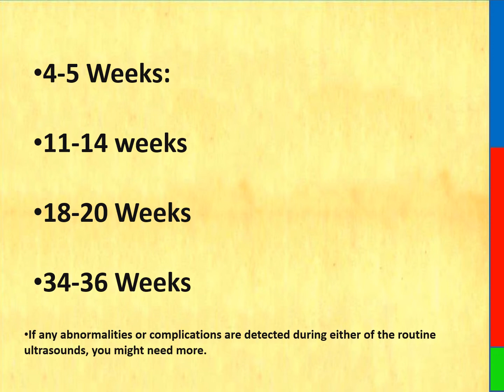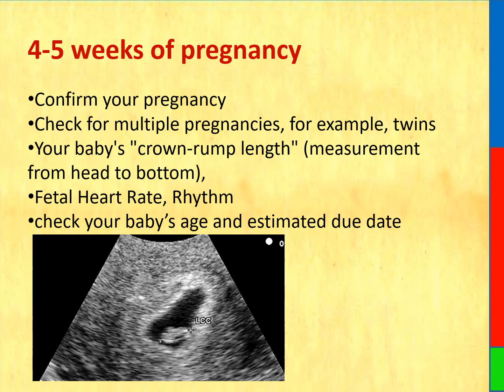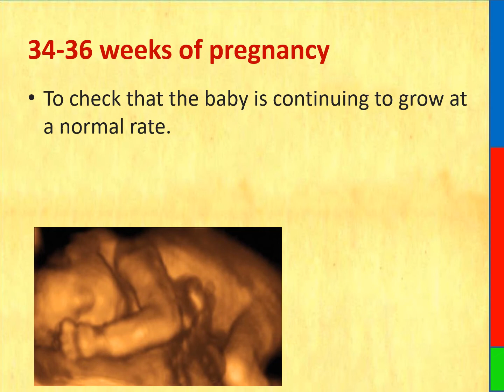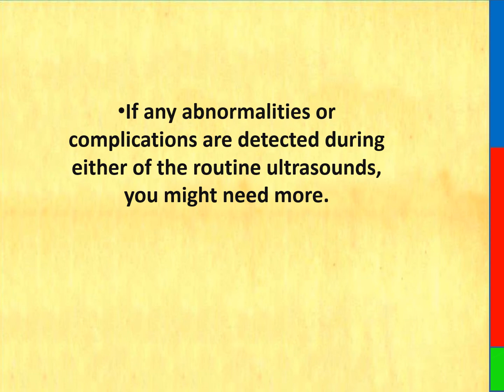Pregnancy में ultrasound (usg, sonography) कब, क्यों और कितनी बार करवाना चाहिए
ਗਰਭ ਅਵਸਥਾ ਵਿੱਚ ਅਲਟਰਾਸਾਊਂਡ ਕਿਉਂ ਕਰਦੇ ਹਨ
ਗਰਭ ਅਵਸਥਾ ਮੈਂ ਕੌਂਸਾ ਅਲਟਰਾਸਾਊਂਡ ਹੁੰਦਾ ਹੈ
ਗਰਭ-ਅਵਸਥਾ ਮੈਂ ਕਿਤਨੇ ਅਲਟਰਾਸਾਊਂਡ ਹੋਟ ਐੱਚ
ਗਰਭ ਅਵਸਥਾ ਮੈਂ ਕਿਤਨੇ ਅਲਟਰਾਸਾਊਂਡ ਹੁੰਦੇ ਹਾਂ
ਗਰਭ ਵਿਚ ਅਲਟਰਾਸਾਊਂਡ ਕਬ ਕਰਨਾ ਚਾਹੀਏ

প্রেগন্যান্সি মে আল্ট্রাসাউন্ড কিয়ন করতে হ্যায়
প্রেগন্যান্সি মে কনসা আল্ট্রাসাউন্ড হোতা হ্যায়
প্রেগন্যান্সি এম কিটনে আল্ট্রাসাউন্ড হোটে জ
প্রেগন্যান্সি আমাকে কিটনে আল্ট্রাসাউন্ড করতে হবে
প্রেগন্যান্সি মে কিতনে আল্ট্রাসাউন্ড হতে পারে
গর্ভাবস্থায় আল্ট্রাসাউন্ড কাব কর্ণ চাহিয়ে

THIS VIDEO ALSO COVER:
When and how often should sonography be done during pregnancy? What are the types of sonography? What are the disadvantages of sonography? How often should sonography be done? What are the benefits of sonography?

When and how often should sonography be done during pregnancy?
• Every phase of pregnancy is associated with a lot of care and during this time special care has to
   be taken of proper examination, doctor's advice and regular medicines.
• Although every test is necessary during pregnancy, but regular sonography in pregnancy is also a
   very important part of a healthy pregnancy. Sonography is also important because it helps the
   doctor to understand whether the growth of the baby in the mother's womb is going well or not.

What are the types of sonography?
• A woman is advised to have many types of sonography during pregnancy,
• In which sonography like anomaly scan, double marker, doppler are prominent.

What are the disadvantages of sonography?
• The possibility of any harm from sonography during pregnancy is very less.
• Apart from this, there is no adverse effect on the health of the baby. Doctors always recommend
  sonography only after considering the seriousness of the woman's condition.
• Women have to undergo some tests during pregnancy, which are necessary in every trimester.

Thanks & Regards
Healths Rainbow